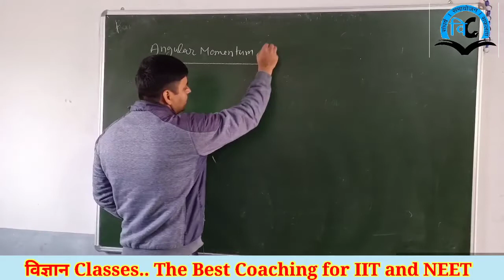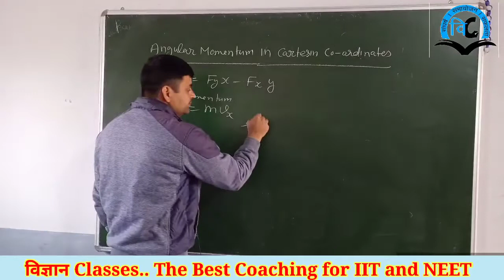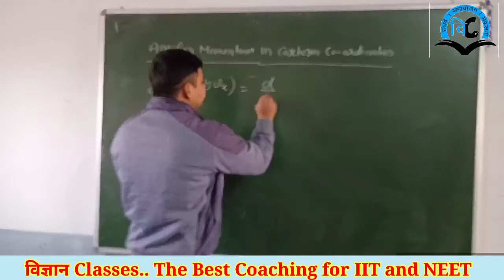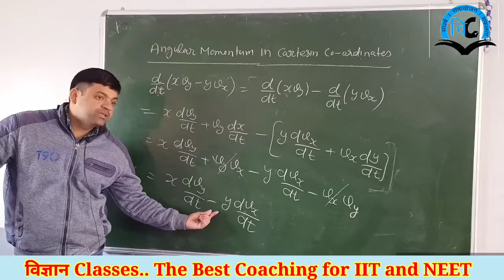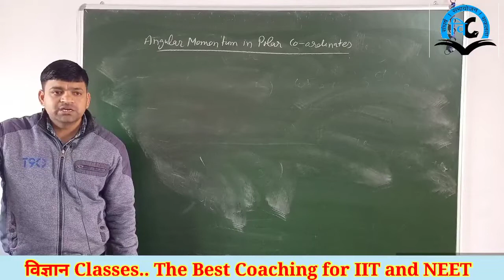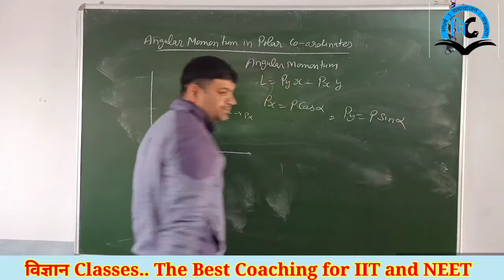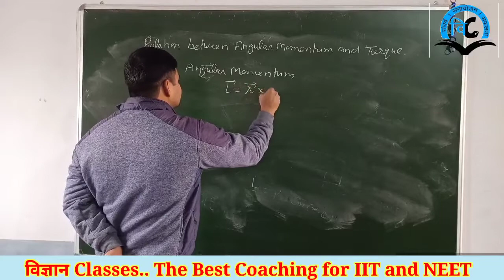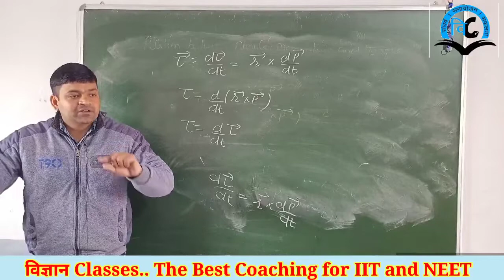System of Particals (Unit-5) Class-11 Lect.-6